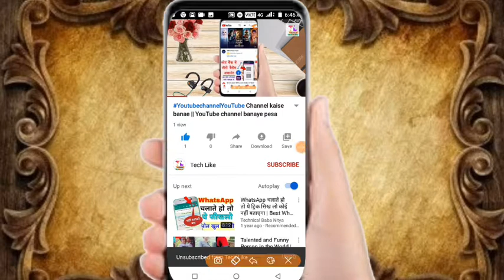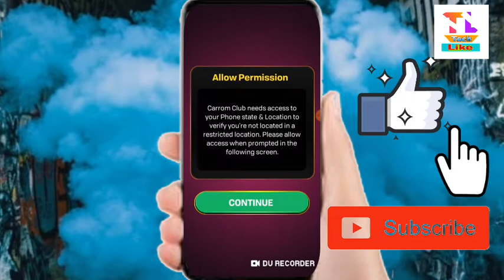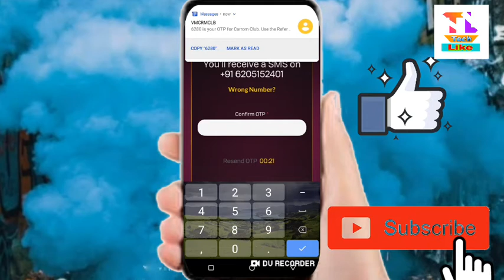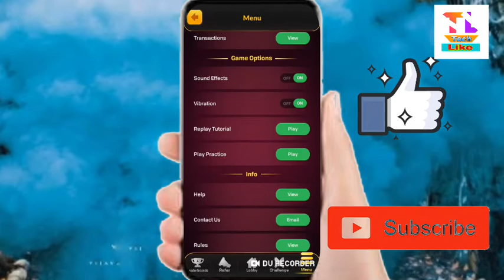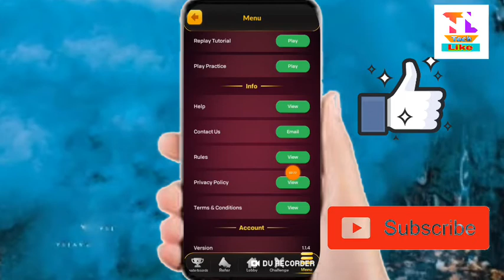carrom board khel kar paise kaise kamaye | carrom khel kar paise kaise kamae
Is video mein doston Maine bataya hai ki carrom khel kar paise kaise kamaye and carrom board khel kar paise kaise kamae to doston video pura dekhna Taki aapko samajh mein a jaaye aur acchi se earning kar sake
Agar aapko video pasand aaya to like karna
Dhanyvad 🙏🙏

सूचना
यह ऐप अभी कुछ दिनों पहले बंद हो गया है इसलिए मैं इस ऐप के जगह में एक दूसरा कैरम से पैसे कमाने वाला एप का लिंक दे रहा हूं |
धन्यवाद।

Me  products🤔📲👇👇

My phone 📱🤙👇

my mic🤙